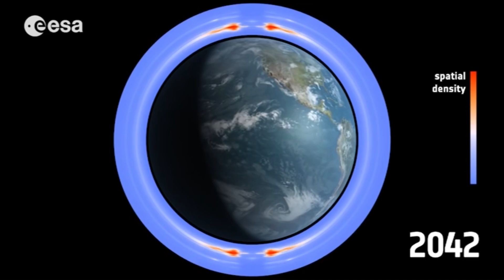Space Junk: The Pollution of the Earth's Orbit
We are polluting our planet's orbit, just like we pollute the surface. The reasons for this pollution are various, but here we will cover a few and mention some solutions that researchers are looking into to prevent it. Enjoy! :)